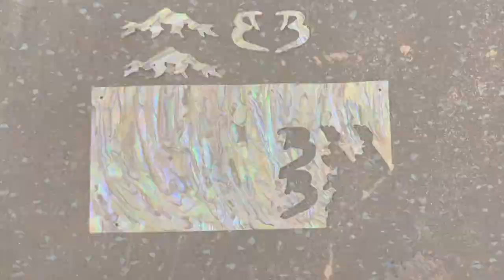Baldacci Guitars Hollowbody build Part 2- NECK CONSTRUCTION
We're taking you inside the creation of one of our Hollowbody Bighorn guitars! Be sure to keep coming back to watch as we progress through this build. Once it's all finished up, we have a really neat demo planned for this build!
PLEASE DO NOT PERFORM ANY OF THE OPERATIONS YOU SEE IN THIS VIDEO WITHOUT PROPER SAFETY PRECAUTIONS AND TRAINING...
Video Music:
POGO